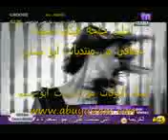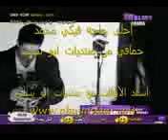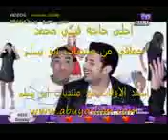أحلى حاجه فيكي